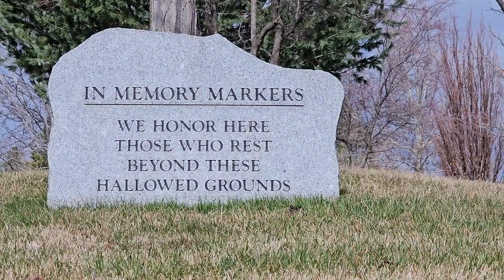Nonprofit MVP TV Show fundly campaign video